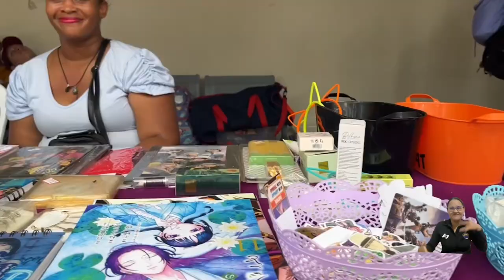Innovación hacia el futuro: emprendedores exponen sus ideas de negocio en la Semana Cultural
El tercer día de “Un viaje hacia el Futuro” es uno de los más nutridos en agenda; cerca de 20 actividades deportivas y culturales tuvieron lugar en la jornada matutina de este miércoles, con el Rise Up, el UNIMAGDALENA Geek, muestra de drones y espacios recreativos con ring de boxeo y muro para escalar. Así continúa disfrutando la comunidad de la Universidad del Magdalena, de su Semana Cultural 2024 con visión futurista…